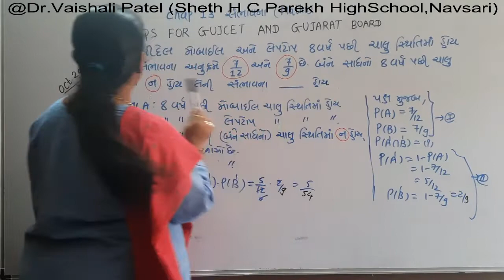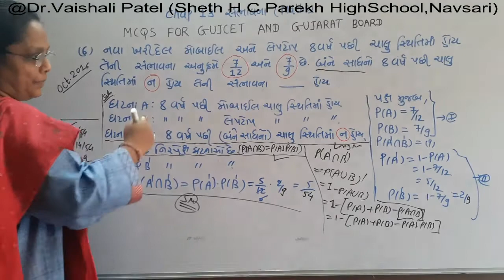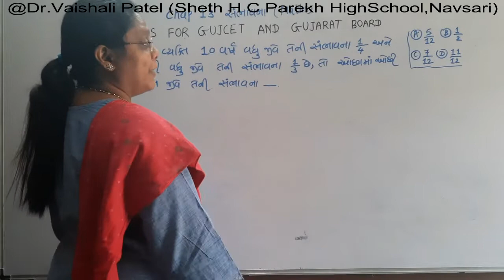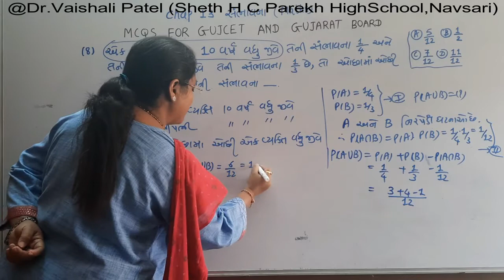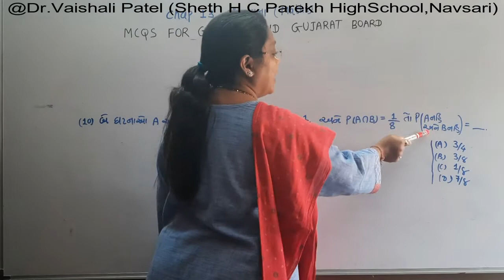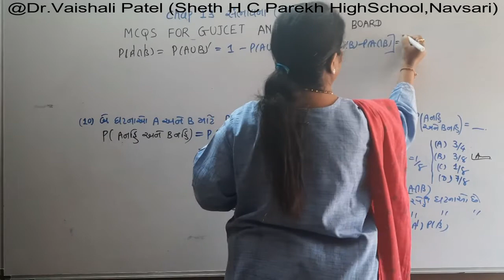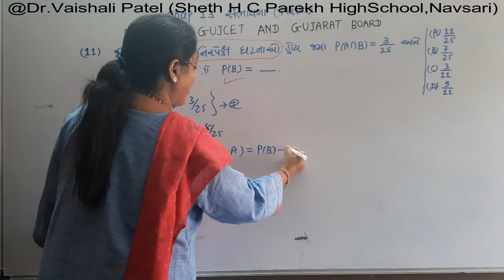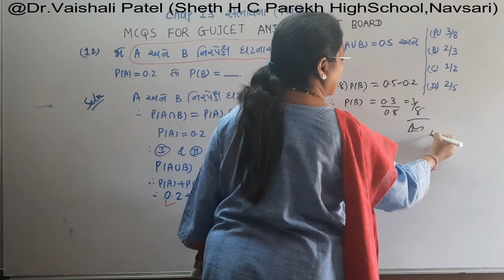12th SCIENCE CHAP-13 VIDEO-2 PART-2 12th science chap-13 video-2 part -2